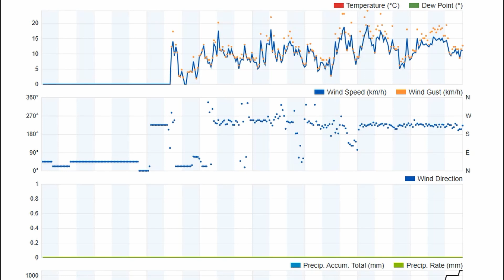Brooklands Mosgiel N Z Daily Weather Thursday 28th November 2024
Brooklands Mosgiel N.Z. daily time lapse video recording on Thursday 28th of November. This video taken from the Brooklands Village looking out towards the local landmark Saddle Hill.